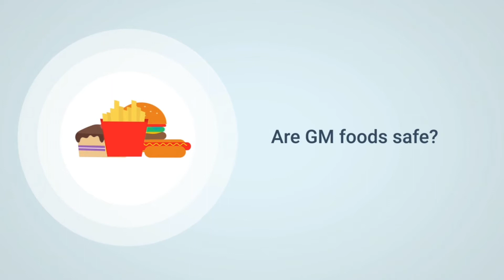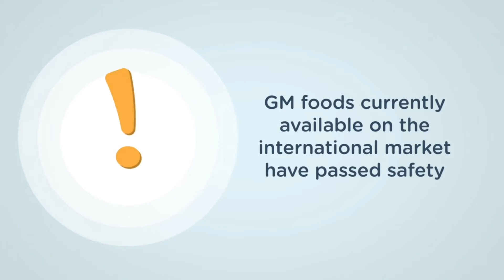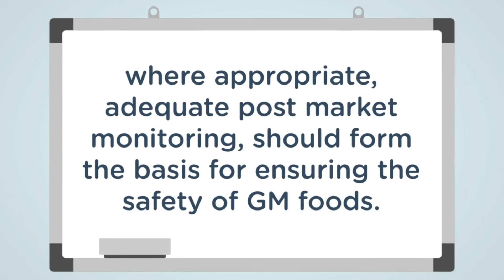Are GM food safe?